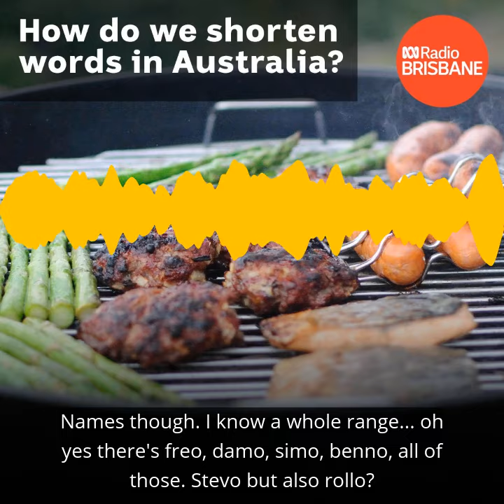How do we shorten words in Australia?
We have a tendency here in Australia to shorten words - sometimes with an 'o' or an 'ie' ending. Confused? Listen in here to a discussion that gives some examples!